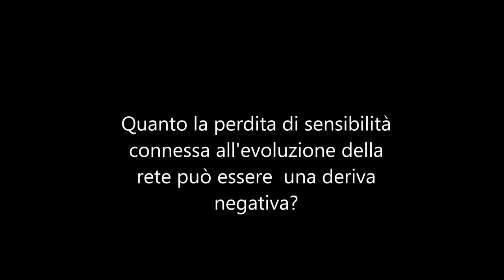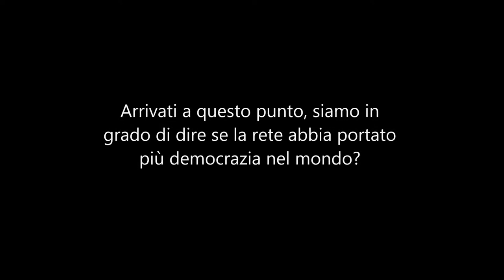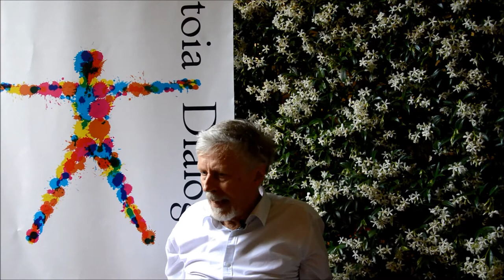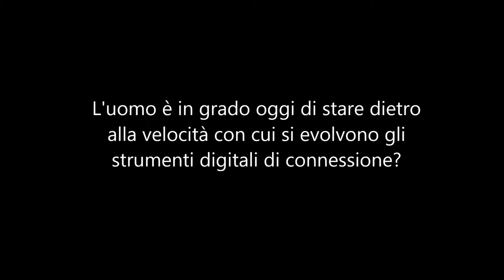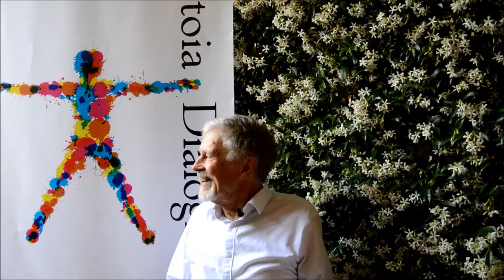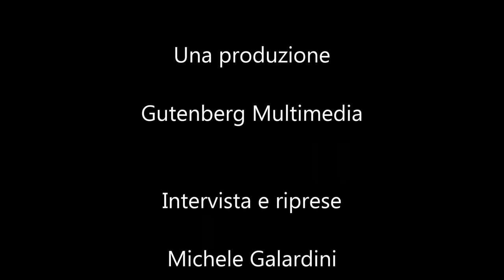Dialoghi sull'uomo 2014 - Intervista a Derrick de Kerckhove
Una produzione: Gutenberg Multimedia

Intervista: Michele Galardini